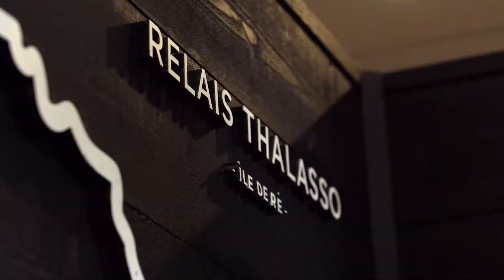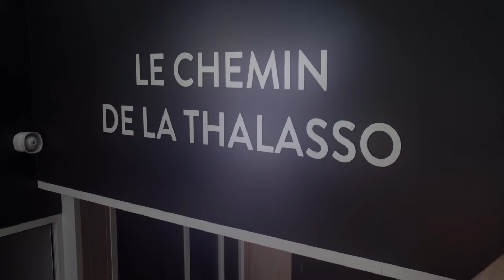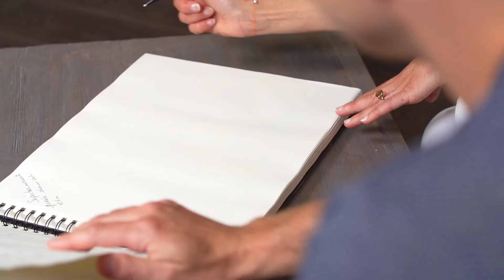Bienvenue au RELAIS THALASSO Île de Ré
Niché sur son banc de sable fin, le RELAIS THALASSO Île de Ré est un véritable petit coin de paradis au paradis où il fait bon de se ressourcer. Entre mer et vignes, vous profitez de soins de thalassothérapie bienfaisants, d'une cuisine saine et raffinée, le tout pour repartir le corps et l'esprit léger. Découvrez la suite en vidéo...